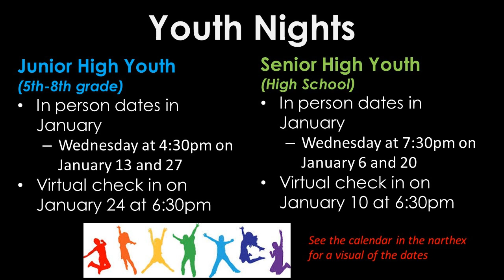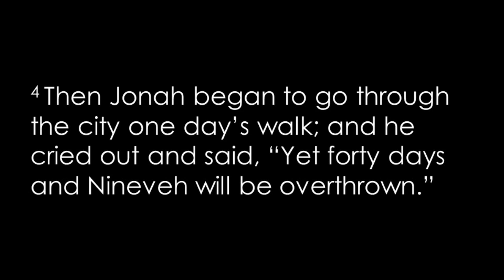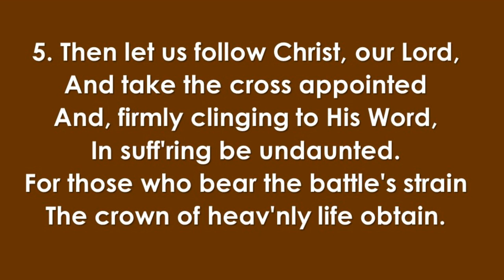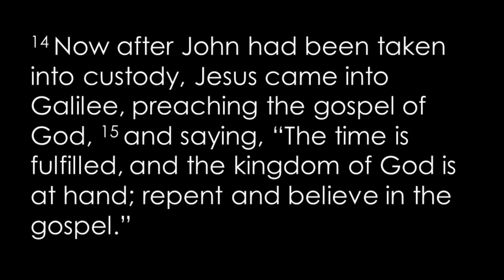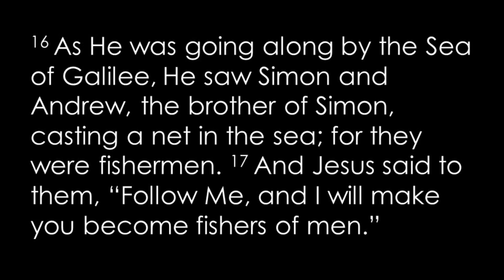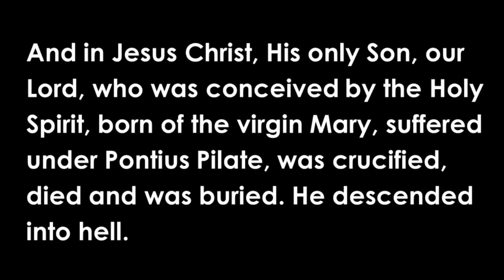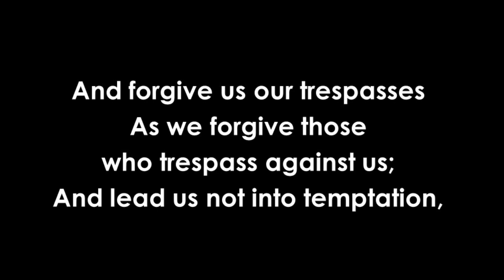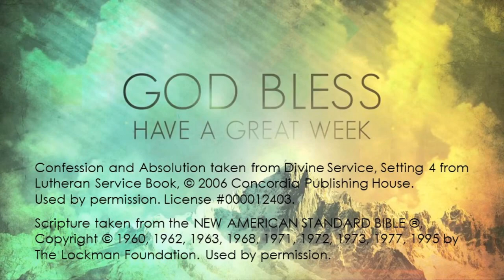Hope Worship - January 24, 2021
As we consider the account of Jesus calling Simon, Andrew, James, and John to follow Him, we are reminded that Jesus' call to us is an offer we can't refuse! May God bless you as you worship and hear His call today through His Word.

The video clip is from The Chosen Season 1, Episode 4, "The Rock on Which It Is Built." (c) 2019 VidAngel Studios.